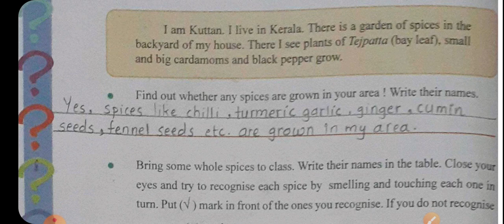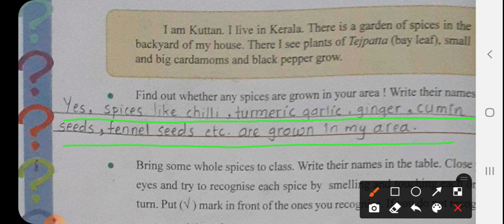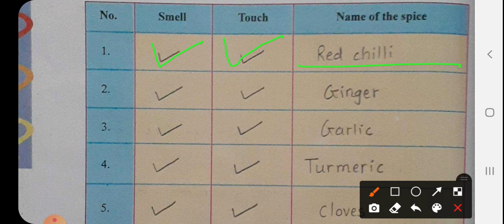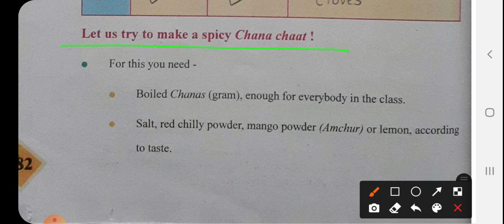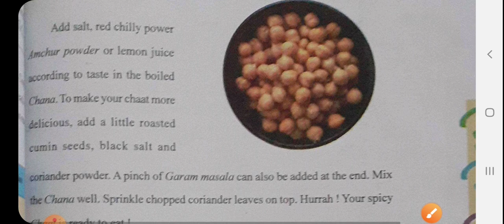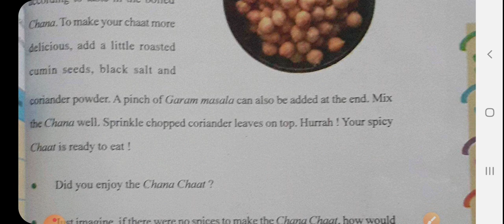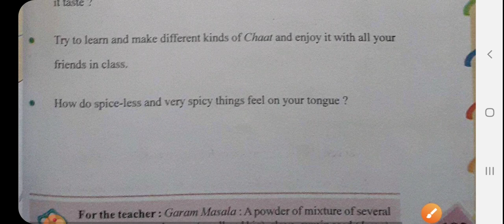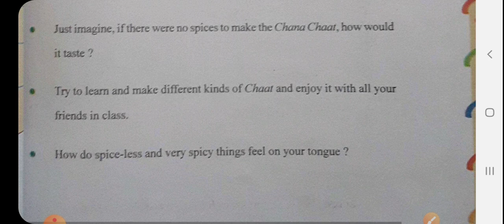Std4 evs englishmedium ch24 part2